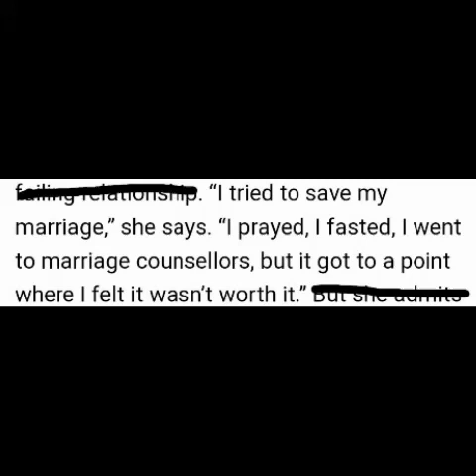The really reason why Uzalo actress was divorced:Thandeka Dawn King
Thandeka Dawn King